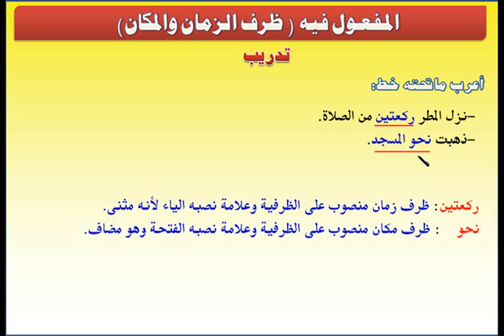الوحدة الثانية (تدريب)- مقرر النحو3